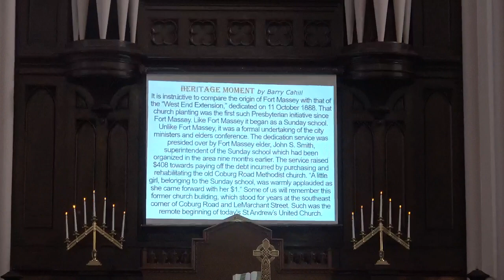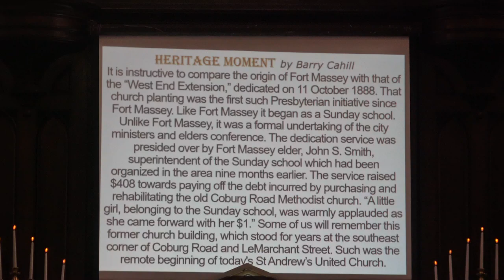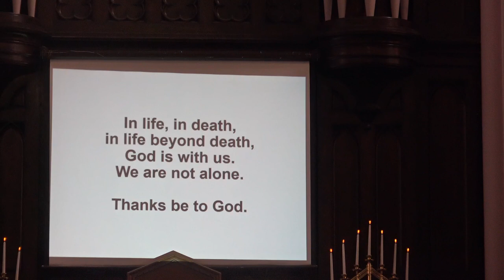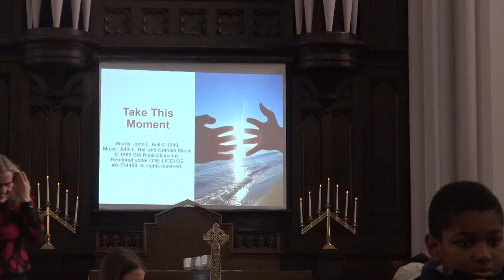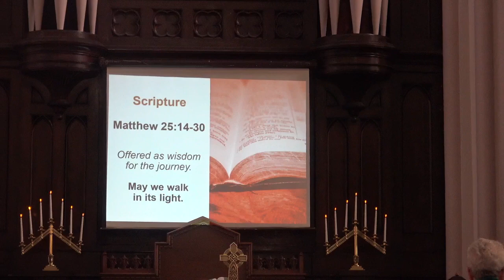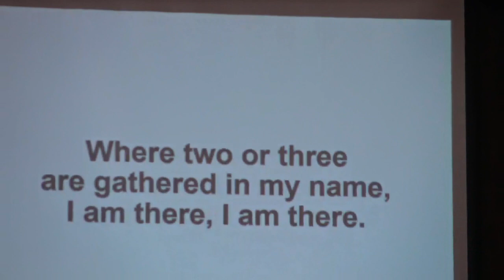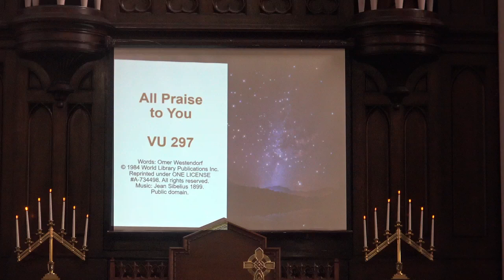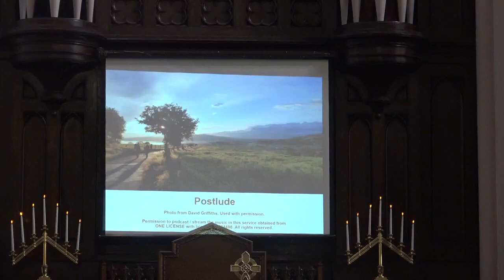FMC Service, November 19, 2023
Fort Massey United Church Service for Sunday, Nov. 19, 2023. Permission to stream/podcast the music in this service obtained from ONE LICENSE with license A-734498.